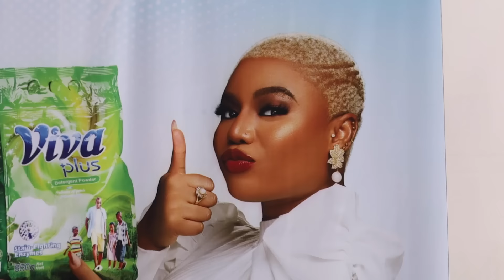Viva Brand Ambassador; Nancy Isime Aspira Factory Visit